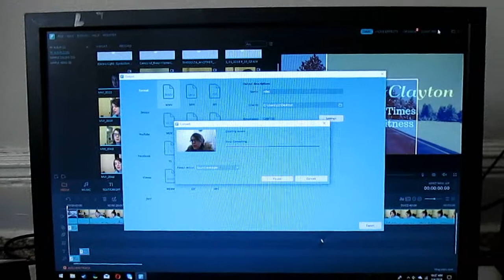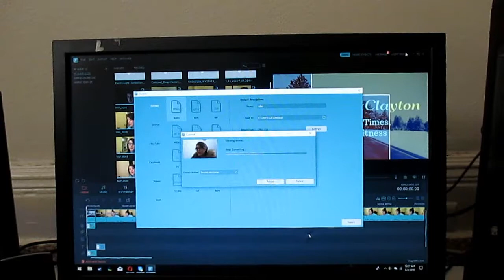My Health History, So Behind On Vlogs! [2/4/18]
Had to put a little more time into catching up on vlogs. As well as reminding myself why I am going to the gym.